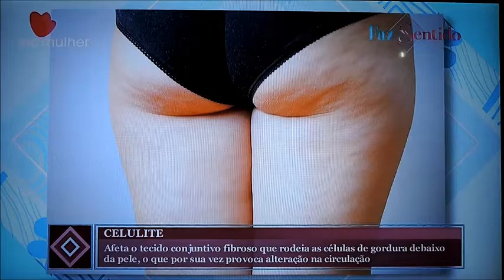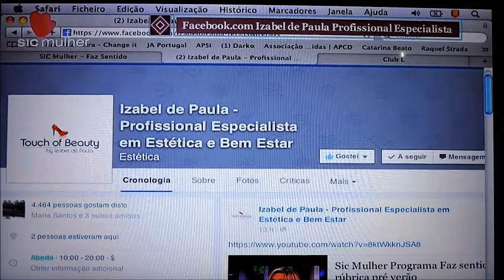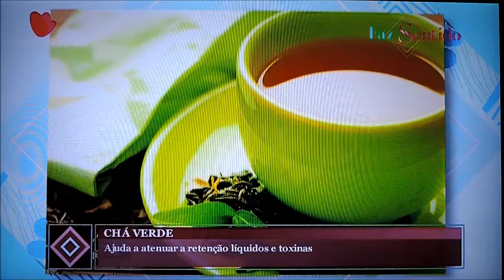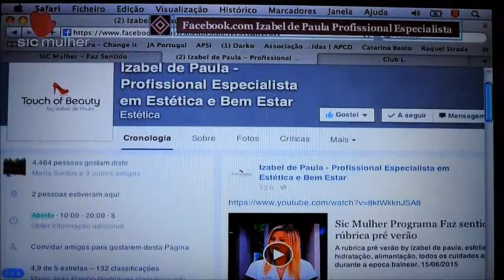Sic Mulher Faz Sentido Rubrica Celulite By Izabel de Paula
Celulite, Argila, Envolvimento, massagem levanta bumbum, by izabel de paula